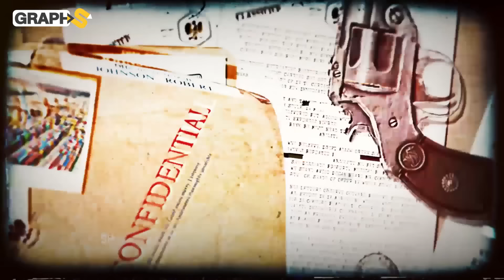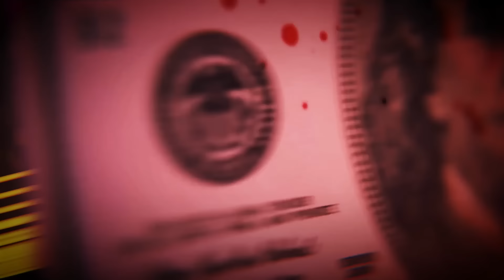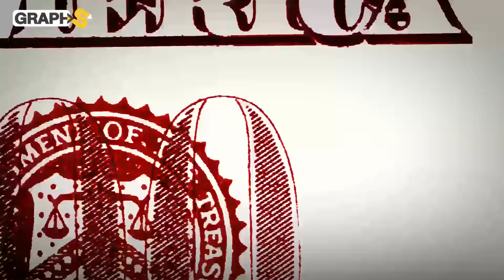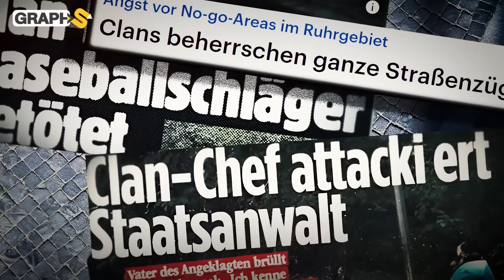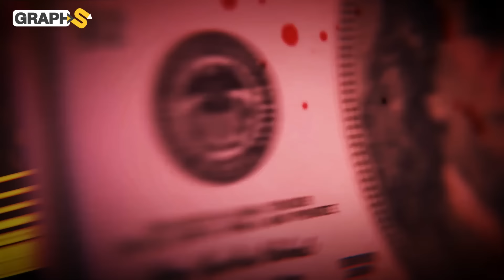وثائقي مافيا المغرب والعشائر العربية.. من الأرياف إلى التربع على عرش المافيا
مافيا العشائر العربية ومافيا المغرب المعروفة باسم ماكرو مافيا جنباً إلى جنب يحكمون عالم أوروبا السفلي ويسيطرون على عمليات التهريب ويروعون الملوك والصحفيين والقضاة.. إليكم قصتهم من الأرياف إلى التربع على عرش المافيا العالمية
◀توضيح هام :
00:00 المقدمة
1:00 مافيا العشائر العربية
4:24 عصابات برلين
6:38 عشيرة الزين وميري
7:55 عشيرة أبو شاكر
8:28 ماكرو مافيا
10:52 منظمة التاغي
11:48 بوياخرشان
13:00 الجريمة الأوروبية المنظمة